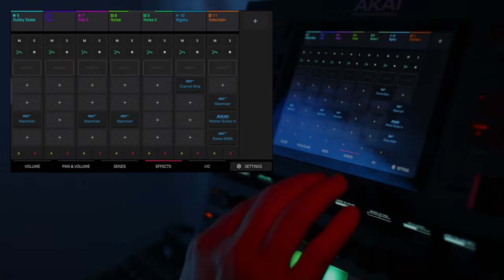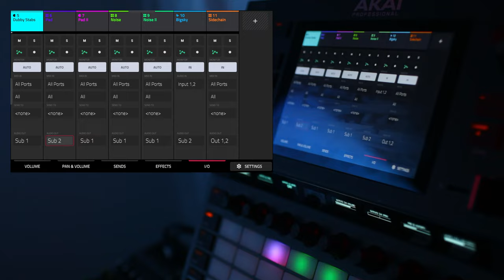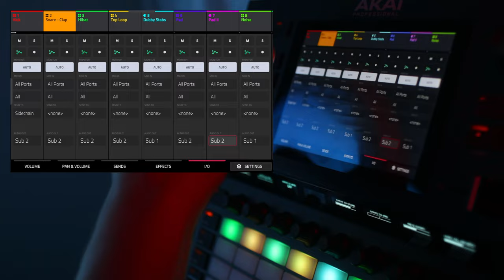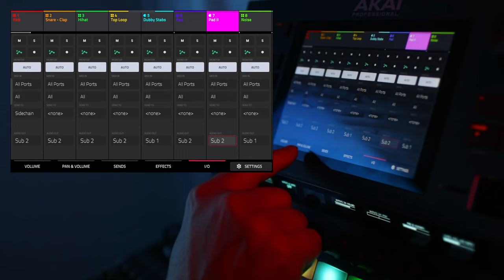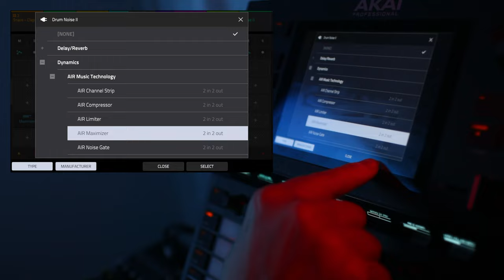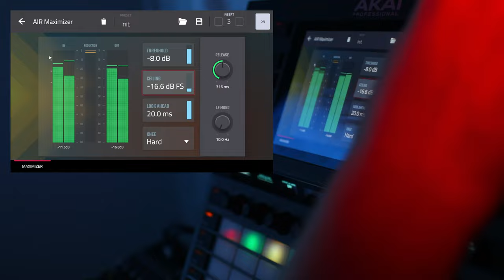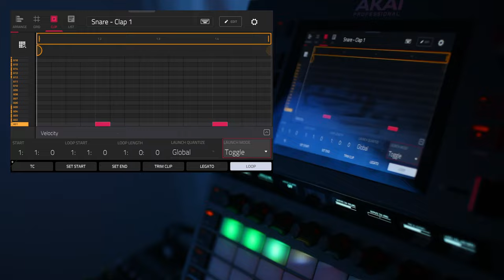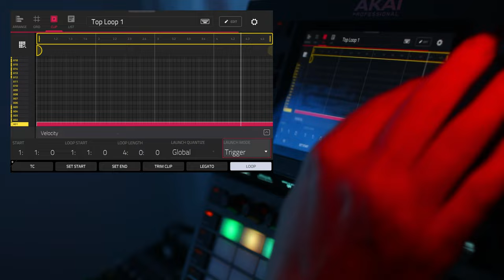AKAI Force AM Session | Part 10 - Finishing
Quick session of creating a very simple and minimalistic ambient techno / dub techno track. Finishing it up for live jamming and testing a few things here and there.

0:00 Making stuff ready for live jamming
0:30 Listening to the parts
0:50 Sidechain is abrupt as it's 20ms ahead (softer attack would fix it)
1:00 Removing the pads from the stuffy submix
1:22 Listening to the dubbies with the SC, should have a good laggy funk now
3:00 Rhythm sounds good
3:10 But we might only need the kick
3:50 Mixing this will take hours, I'm just doing the preliminaries in this last video
4:40 Where's my noise, make it rain
5:05 This is the atmosphere we're going for
5:40 We need to squash this noise as it has louder part near the end (manually recorded from vinyl, by hand)
6:30 I might completely change that dubby stab sound later
7:08 Our spoopy pad (Pad II) is also too spoopy
7:36 Swapping clip launching to toggle so we can punch in and out easy
8:20 Stuff sounds a bit too aggressive still
9:00 But we have it set up for mixing and live jamming \o/